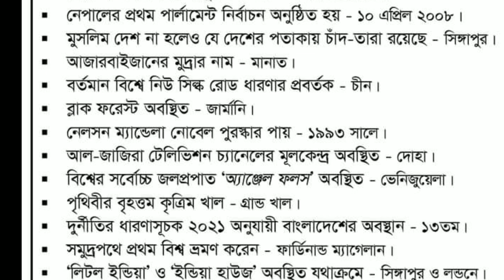প্রশ্ন ফাস হয়ে গেলো পড়লেই কমন.....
প্রশ্ন ফাস হয়ে গেলো পড়লেই কমন. এমন মিথ্যা কথা আমরা অনেকেই বলি